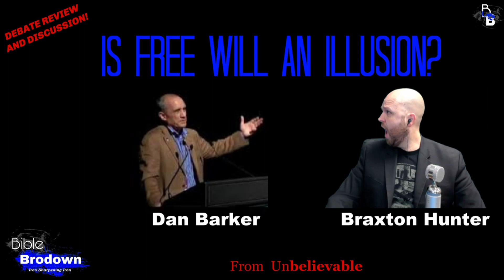Episode 169, Debate Review Braxton Hunter vs Dan Barker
Billy Wendeln and Matthew Chisholm of the Bible Brodown podcast have Braxton Hunter on to discuss his recent 'debate' on Unbelievable against Dan Barker - Is freewill an illusion?

The Bible Brodown is also part of the Trinity Commission consortium of Bible podcasts.

Come talk and discuss theology with us on our Facebook Group

You can also follow us and receive updates or on Twitter @BibleBrodown